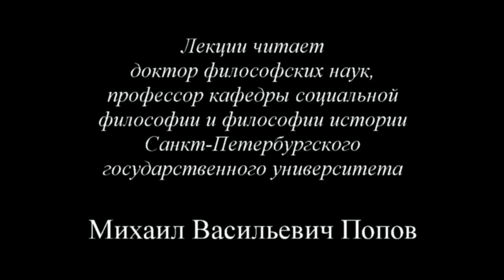К.Маркс и Ф.Энгельс. «Немецкая идеология» (2015) - 19. Девятнадцатая лекция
На девятнадцатом занятии по курсу «К.Маркс и Ф.Энгельс. «Немецкая идеология» - 15» по теме «Гражданское общество» показано, что гражданское общество сводится к кобществу, взятому вместе со своими производственными отношениями.